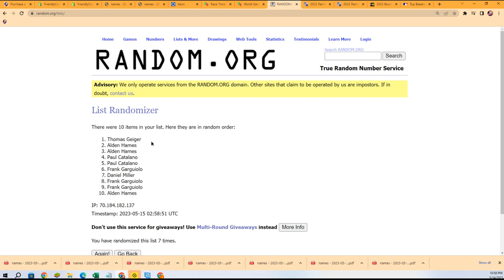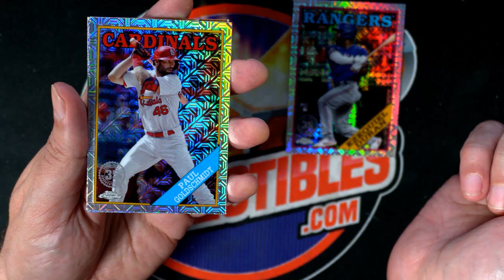2023 Topps Jumbo Baseball SILVER PACKS ID 23JUMBOPACK302